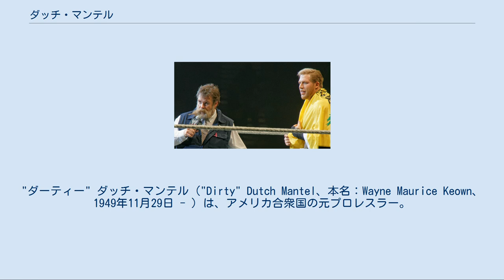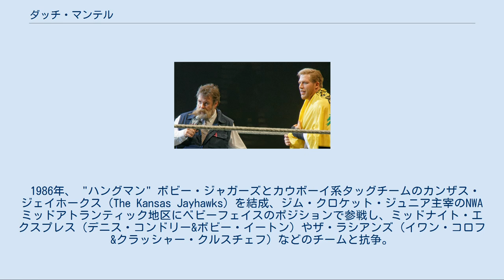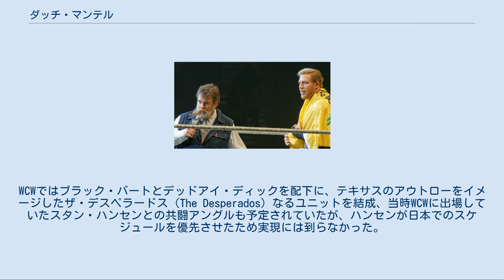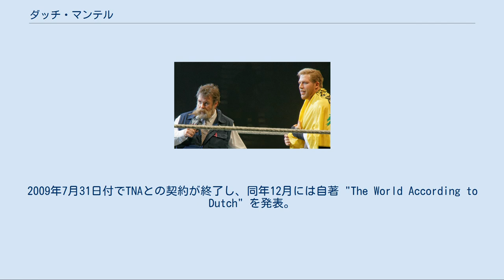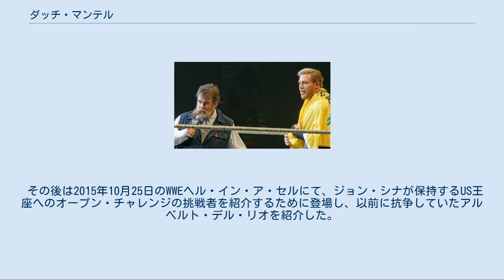ダッチ・マンテル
"ダーティー" ダッチ・マンテル（"Dirty" Dutch Mantel、本名：Wayne Maurice Keown、1949年11月29日 - ）は、アメリカ合衆国の元プロレスラー。
テキサス州パンパ出身。
 生年は1952年、出身地はカンザス州カンザスシティともされる（ギミック上の出身地はテキサス州オイル・トラフ、テネシー州ナッシュビルなど）。
 現役選手時代はヒールのラフファイターとしてアメリカ南部を主戦場に活躍。
引退後はインディー団体のプロデューサーとなって活動し、2003年から2009年にかけてはTNAにてブッカーを担当。
近年はWWEにて、ゼブ・コルター（Zeb Colter）の名でレスラーのマネージャーを務めていた。
 1972年7月8日、NWAジョージア地区のスタジオTVマッチにおいて、アルゼンチン・アポロのジョバーとして "Wayne Cowen" の名義でデビュー。
以後、テネシー州メンフィスのNWAミッドアメリカ地区（後のCWA）を中心に、ダッチ・マンテル（Dutch Mantel）のリングネームで活動。
ロン・バス、デビッド・シュルツ、ジプシー・ジョーらと組んでヒールのキャリアを積み、1978年3月25日にはランディ・サベージを破りNWAミッドアメリカ・ヘビー級王座を獲得した。
 1979年にプエルトリコのWWCに遠征、その提携ルートで翌1980年1月、ビル・ロビンソン、ブルーザー・ブロディ、アンジェロ・モスカなどが同時参加した全日本プロレスの『新春ジャイアント・シリーズ』に初来日している。
1981年はジム・バーネットの主宰するジョージア・チャンピオンシップ・レスリングにも参戦し、ケビン・サリバンからNWAジョージア・ジュニアヘビー級王座を奪取した。
 以降も1980年代全般に渡ってCWAを主戦場に、喧嘩ファイトを身上とするヒールとして活躍。
1981年から1983年にかけて、ジェリー・ローラーやビル・ダンディーとAWA南部ヘビー級王座を巡る抗争を繰り広げた。
1984年4月には、テリー・ファンクのブッキングで旧UWFの旗揚げシリーズにボブ・スウィータンやスコット・ケーシーと共に来日。
4月11日の大宮スケートセンターにおける開幕戦のメインイベントで前田日明と対戦した。
 主戦場のCWAでは1985年11月4日、ヒールターンしたビル・ダンディーと組んでスティーブ・カーンとスタン・レーンのファビュラス・ワンズからAWA南部タッグ王座を奪取。
自身も時折フェイスターンを行い、帝王ジェリー・ローラーのタッグパートナーを務めたこともある。
ミッドアメリカ・ヘビー級王座にも、ジェシー・バー、デニス・コンドリー、バディ・ランデル、リップ・ロジャースなどを下して再三返り咲いた。
 1986年、 "ハングマン" ボビー・ジャガーズとカウボーイ系タッグチームのカンザス・ジェイホークス（The Kansas Jayhawks）を結成、ジム・クロケット・ジュニア主宰のNWAミッドアトランティック地区にベビーフェイスのポジションで参戦し、ミッドナイト・エクスプレス（デニス・コンドリー&ボビー・イートン）やザ・ラシアンズ（イワン・コロフ&クラッシャー・クルスチェフ）などのチームと抗争。
同年11月27日の『スターケード』アトランタ大会では、ラシアンズの保持するUSタッグ王座に挑戦した。
 ジェイホークス解散後はアラバマのコンチネンタル・チャンピオンシップ・レスリングにて、1987年4月10日にエイドリアン・ストリートからNWAサウスイースタン・ヘビー級王座を奪取。
以降はCWAの後継団体USWAを経て、1990年代初頭はWCWやジム・コルネットのスモーキー・マウンテン・レスリングにおいて、ヒールのマネージャーやカラー・コメンテーターを担当。
WCWではブラック・バートとデッドアイ・ディックを配下に、テキサスのアウトローをイメージしたザ・デスペラードス（The Desperados）なるユニットを結成、当時WCWに出場していたスタン・ハンセンとの共闘アングルも予定されていたが、ハンセンが日本でのスケジュールを優先させたため実現には到らなかった。
 1995年からは、アンクル・ゼベカイア（Uncle Zebeki...